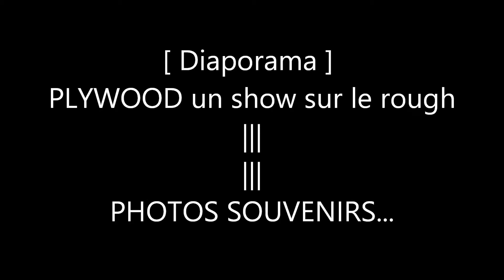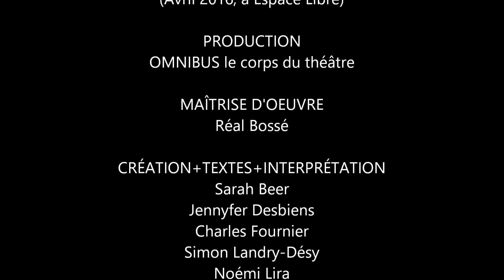PLYWOOD | Photos souvenirs... [ Diaporama ]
... un petit diaporama de photos souvenirs issue de PLYWOOD un show sur le rough, du Chantier de création à la scène, sur une musique signée Ludovic Bonnier...

PHOTOS | ... Le CHANTIER DE CRÉATION par Pascale Gauthier-D.
PHOTOS | ... EN SCÈNE par Catherine Asselin-Boulanger

PLYWOOD un show sur le rough
(Avril 2016, à Espace Libre)

MAÎTRISE D'OEUVRE Réal Bossé
TEXTES+CRÉATION+INTERPRÉTATION Sarah Beer, Jennyfer Desbiens, Charles Fournier, Simon Landry-Désy, Noémi Lira, Xavier Malo, Bryan Morneau, Anne Sabourin, Andréanne Théberge, Olivier Turcotte
CONCEPTION Ludovic Bonnier (musique), Mathieu Marcil (lumières), Catherine Gauthier (costumes)

"PLYWOOD. Donner la chance, offrir l'accès à la tribune, au crachoir. Avoir l'opportunité de dire, d'exprimer, un privilège qui oblige la réflection. S'engager moralement et physiquement, mouiller sa chemise à se mouiller. Être à la fois l'auteur l'acteur et le décor, le pays, le paysan et le paysage. Tenir à bout de bras le propos de l'autre, soulever son corps et aussi son esprit. Forcer le bois franc à obéir, plier le plywood à sa volonté. Se dessiner le portrait avec trois feuilles de contreplaqué et au passage, se refaire une santé.
PLYWOOD un show sur le rough, c'est ça.
Dans un espace vide et libre, dix belles jeunesses prennent la parole. Les artistes deviennent artisans et prouvent encore une fois que l'œuvre vient de l'ouvrage. " - Réal Bossé

PLYWOOD, c’est un show sur le rough, un chantier au cœur de tous les possibles. PLYWOOD donne à voir la chair à l’épreuve de l’action, donne la parole à ceux qui s’égosillent les idéaux et se bercent les illusions. Une maîtrise d’œuvre à la fois iconoclaste et porteuse de cet espoir qui semble parfois nous déserter... Dix corps et trois feuilles de 4 par 8 pour construire les idées, pour trifouiller l’expérience humaine. REFAIRE LE MONDE AVEC DES RETAILLES DE CONDOS. En 50 tableaux. 50 séquences d’existence. 50 fulgurances. La jeunesse pourra y ouvrir sa grande gueule et peut-être fermer la nôtre… La chair, les os et les cerveaux seront les seuls outils tolérés sur cette scène investie par un PLYWOOD inventé par Réal Bossé et 10 créateurs-interprètes qu’ont du coeur au ventre.
mimeomnibus.qc.ca/compagnie/spectacles/plywood-show-rough